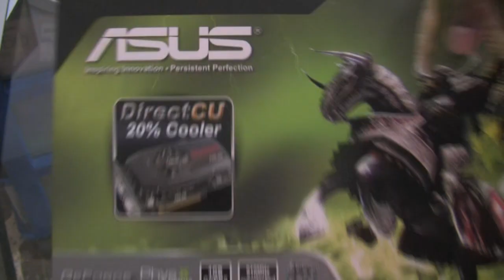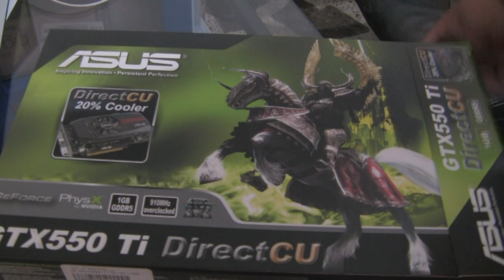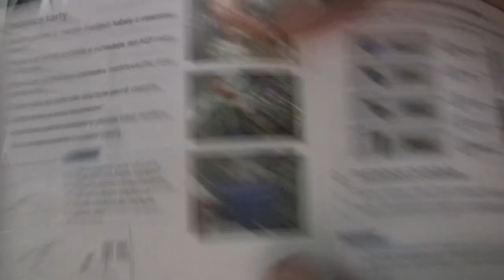Tarjeta de Video ASUS GTX 550 Ti 1Gb GDDR5 Direct Cu HD - Omar Berrio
Tarjeta de Video ASUS ENGTX550 Ti DC/DI/1GD5

En este video muestro la tarjeta de video ASUS con chip de video nVidia Geforce GTX 550Ti DirectCu, la tarjeta de video viene con un poco de overclock de fabrica, funciona a 910mhz el core, memoria DDR5 con interfaz de 192 bits y es una buena opcion de compra para los que estan en busca de una tarjeta de video para juegos o para trabajo de render pero tienen un presupuesto ajustado, con esta tarjeta de video vas a poder correr juegos actuales como Battlefield 3 BF3 o el Call of Duty Modern Warfare 3 CoD black ops II, ya que acompañada con un procesador decente y unos 4 u 8gb de ram puede dar unas tasas de cuadros por segundo "jugables" y que alcanzan a mostrar la calidad de los motores graficos de estos juegos 2012, por cierto la expansion Back To karkand de Battlefield se ve genial con el FrostBite 2. El precio en Colombia de esta tarjeta es de $350.000 que son un poco mas de U$180 dolares.

Compra esta tarjeta de video ASUS GTX 550Ti en la tienda Omar Berrio

ASUS GTX 550 Ti con DirectCU
nvidia SLI, PhysX, nVidia 3d Ready

Specifications
Graphics Engine NVIDIA GeForce GTX 550 Ti
Bus Standard PCI Express 2.0
Video Memory GDDR5 1GB
Engine Clock 910 MHz
CUDA Core 192
Shader Clock 1800 MHz
Memory Clock 4104 MHz ( 1026 MHz GDDR5 )
Memory Interface 192-bit
Resolution D-Sub Max Resolution : 2048x1536
DVI Max Resolution : 2560x1600
Interface D-Sub Output : Yes x 1
DVI Output : Yes x 1
HDMI Output : Yes x 1
HDCP Support : Yes
Accessories 1 x Power cable
Software ASUS Driver & Utilities
ASUS Features DirectCU Series
Super Alloy Power